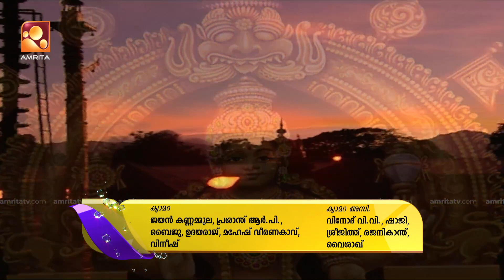കൊല്ലൂർ മൂകാംബിക ദേവി ക്ഷേത്രത്തിലെ ദീപാരാധന കാഴ്ചകൾ കാണാം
Sandhyadeepam | Everyday @ 6:30 PM |Amrita TV